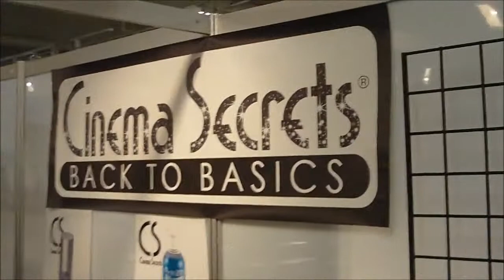Makeup Show Los Angeles 2011 MakeupTalk Exclusive Interview - - Maurice Stein - Cinema Secrets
MakeupTalk Exclusive Interview from the Makeup Show Los Angeles 2011 - Maurice Stein